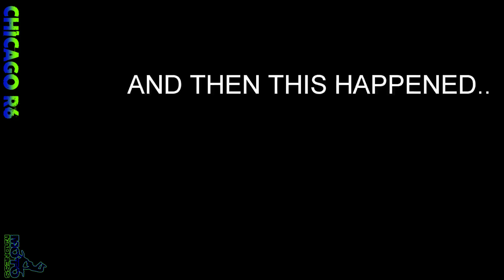COOL & ANGRY COPS VS BIKERS [Ep.#30]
00:13 2WheelAssault - Even Cops Like Wheelies
00:39 2WheelAssault - Wheelies For The Cops
05:28 Chicago R6 - 2016 Yamaha R6 Pulled Over 100MPH+ Key Taken Away
07:10 Gage Does Things - We Got Pulled Over - Police VS ATV Riders

Police Vs Bikers 2017 - Good Cops? Bad Cops? You Decide! [Ep.#30]